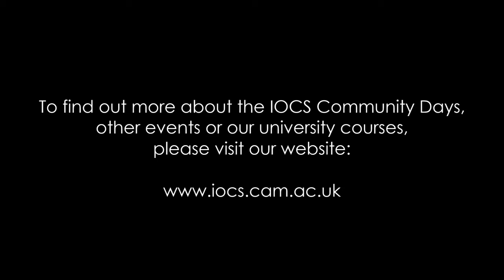IOCS Community Days Series 2016 - Fr Seraphim Aldea lecture on Elder Sophrony Sakharov (part 1)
Fr Seraphim Aldea lecture on Elder Sophrony Sakharov (part 1)
20 February 2016